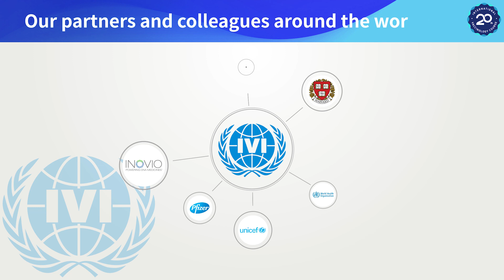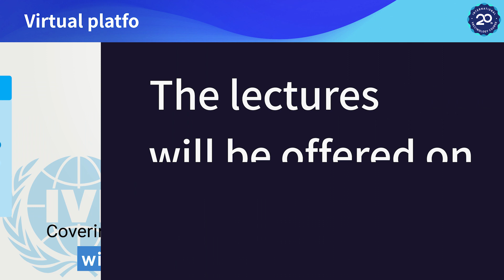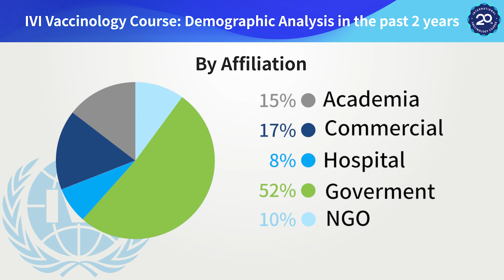IVI’s 20th International Vaccinology Course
IVI’s International Vaccinology Course is one of the longest running vaccinology courses in the Asia-Pacific region. The first course was held in 2000, and this year, we’re celebrating its 20th anniversary.

This year, the five-day course will be offered on a virtual platform, free of charge. The course aligns with IVI’s mission to make vaccines available for global health by building capacity in vaccinology and promoting vaccine sustainability in developing countries.